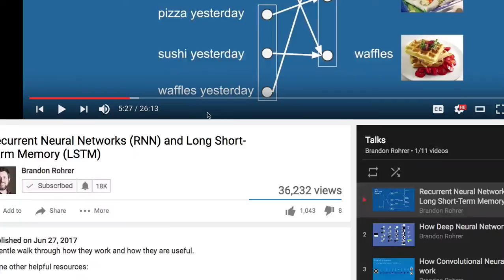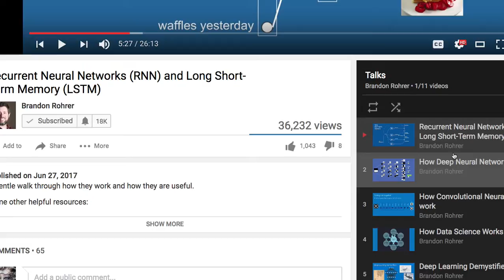DL Facebook 001 소개